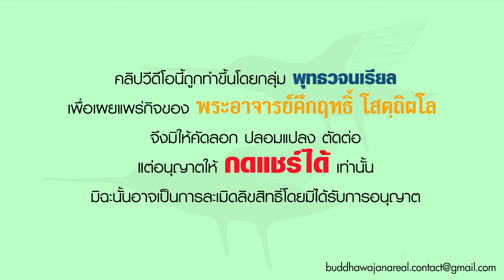แสดงธรรมหลังบิณฑบาต (04 05 2567)